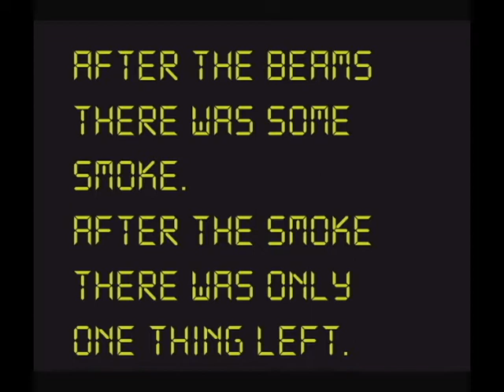made in japan is gone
Made in Japan has been descroyed.